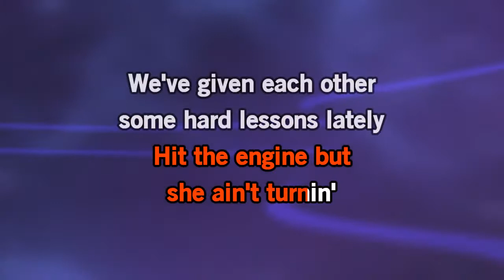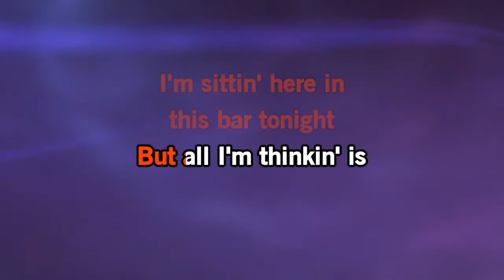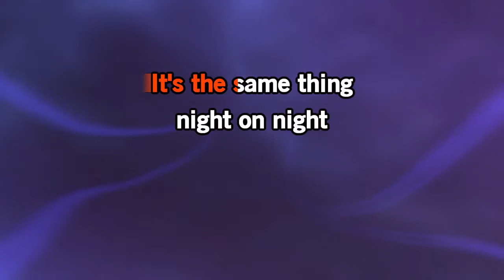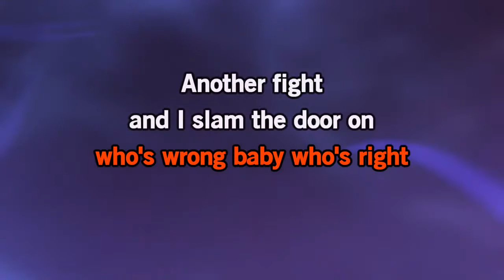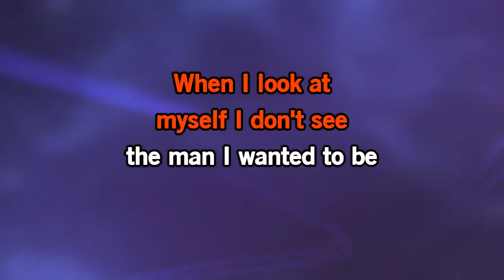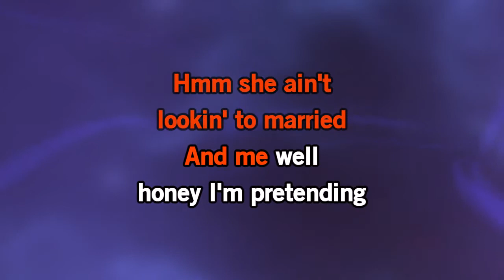Bruce Springsteen- One Step Up [Karaoke Version]